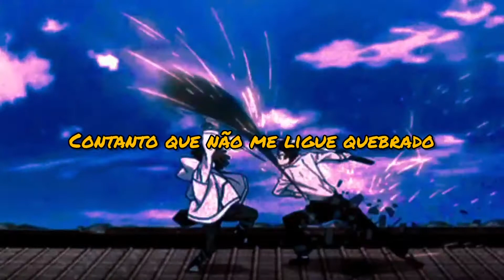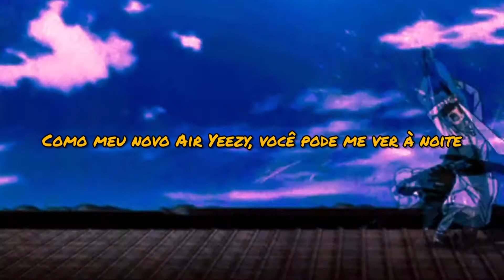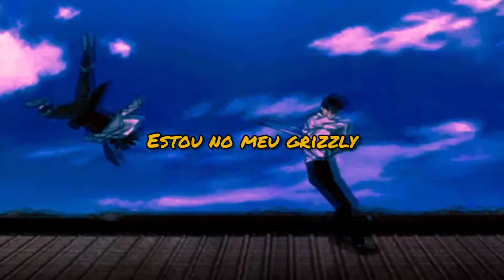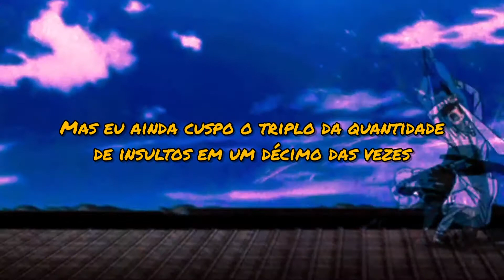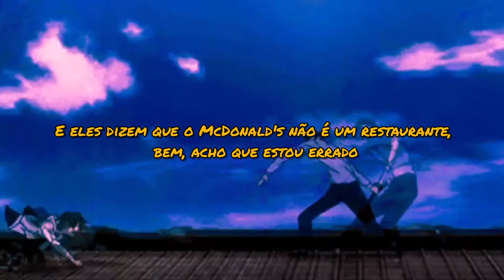T.I. - That's All She Wrote (Tradução/Legendado)